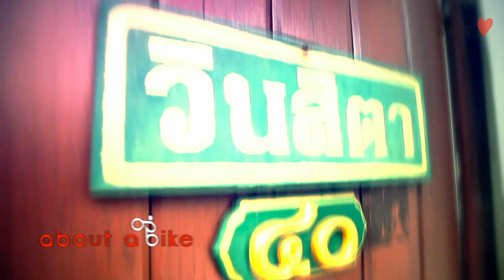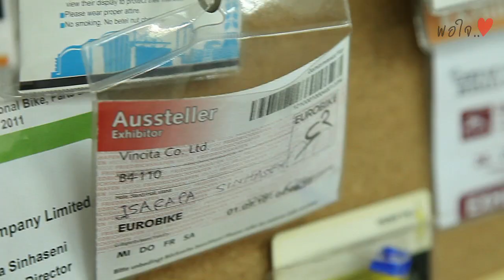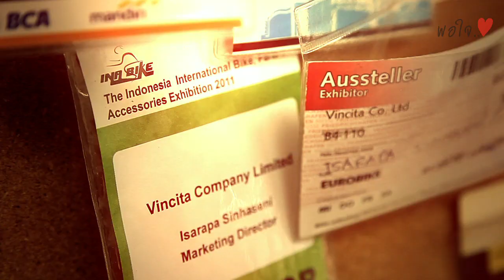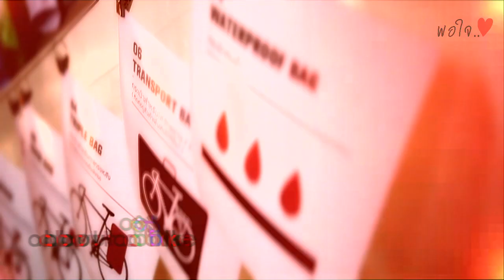รายการ About a Bike เทป 12 3/3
รายการ About a Bike
รายการของคนรักการปั่น โดย พล วงแคลช
เทปนี้ พลจะพาไปรู้จักเจ้าแบรนด์ Vincita อุปกรณ์สำหรับจักรยาน